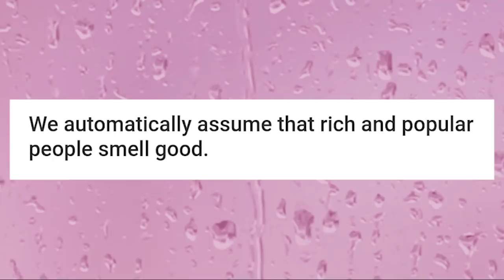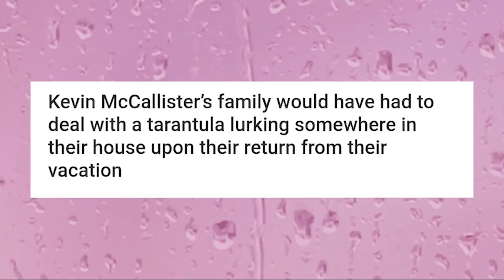Shരwer ʖ̯ Thരughts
Got Stuff You'd like to Send? Send it to:
P.M. Seymour